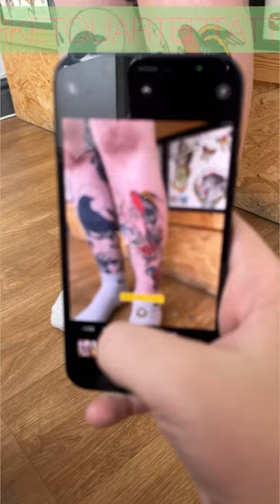George Burchett bird